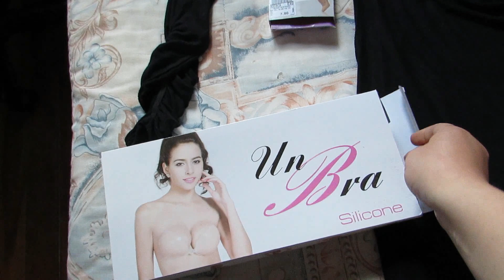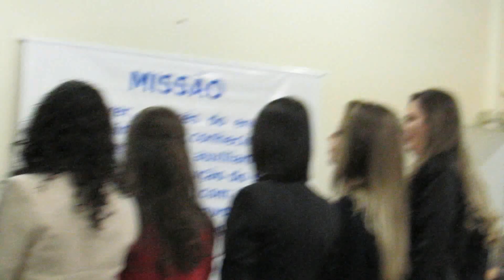Formatura de Gabinete - Recursos Humanos - Fisul I Vlog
Com imensa alegria gravei e editei esse vlog. Agora, oficialmente formada!